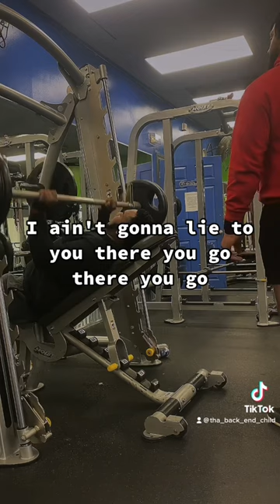fitness gym positivevibes health love viral vlog